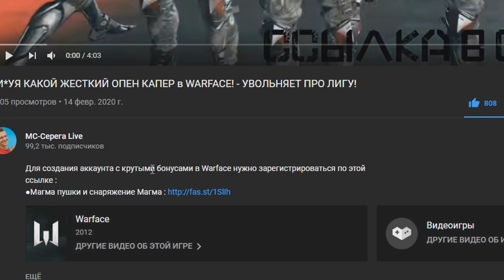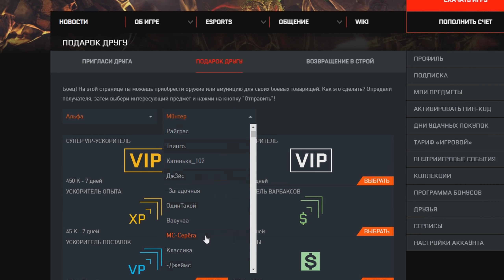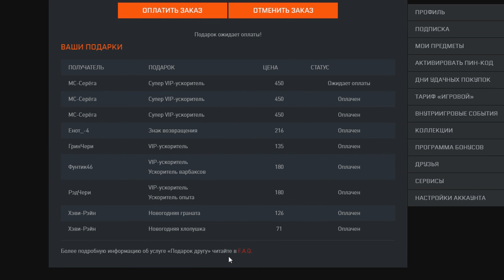НОВОГОДНЯЯ РАСПРОДАЖА за ВАРБАКСЫ в WARFACE / ВАРФЕЙС - ИЛИ ВСРАТЫЕ АКЦИИ за КРЕДИТЫ...